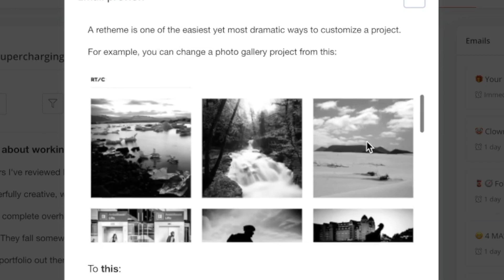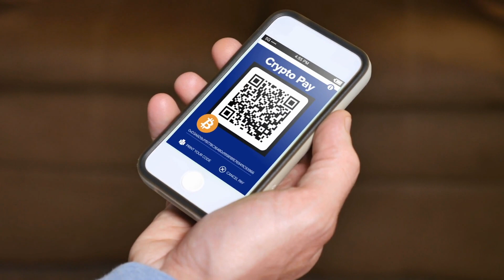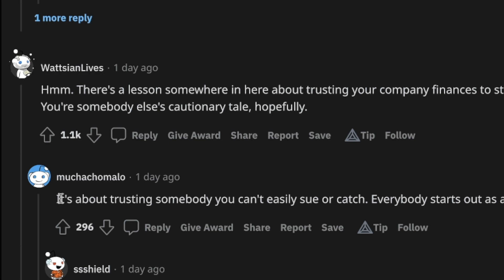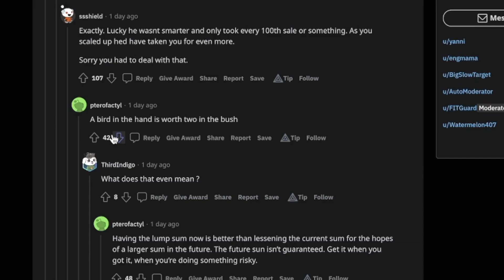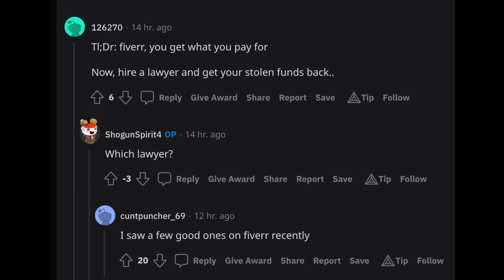Is FIVERR worth it? This guy just lost $90,000!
🔥 💻 📚 JUMPSTART YOUR TECH CAREER! Put yourself ahead of the pack! Learn critical tech career skills, ranging from web developer freelancing to an introduction to algorithms

🧮 Want to land a software engineering job at Google, Facebook and other tech companies? Pass the FAANG interview with AlgoExpert. Use my link for a special discount!